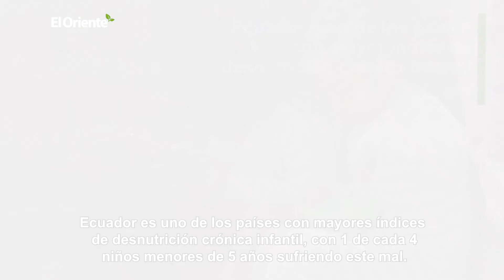Noticiero Semanal El Oriente Ecuador 22-10-2020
Carchi y Sucumbíos forjaron el talento hoy presente en Europa (EFE)

Carchi y Sucumbíos forjaron el talento ciclístico que hoy compite en las grandes carreras de Europa, como la Vuelta a España: Richard Carapaz y Jefferson Cepeda. Carapaz viene de un destacado papel en el Tour de Francia y correrá su tercera Vuelta. Cepeda, con 24 años, competirá en la primera grande de su carrera. Ecuador hace historia este año con representación por primera vez en las tres grandes del ciclismo.

Ecuador, uno de los países con mayor índice de desnutrición crónica infantil (EFE)

Ecuador es uno de los países con mayores índices de desnutrición crónica infantil, con 1 de cada 4 niños menores de 5 años sufriendo este mal. "No podemos seguir coexistiendo entre el hambre, el sobrepeso y la desnutrición crónica infantil … La lucha contra el hambre es una lucha de desarrollo y de paz”, advirtió la vicepresidenta de Ecuador en su intervención ante la 36ª Conferencia Regional de la FAO.

La minería ya es el cuarto rubro en exportación del país (EFE)

Las exportaciones mineras de Ecuador alcanzaron los 410 millones de dólares entre enero y agosto, lo que convirtió a esa naciente industria en el cuarto rubro de exportación del país. Sólo en julio, las ventas de minerales al exterior fueron de 41,85 millones de dólares, y la cuantía superó en agosto los 120 millones de dólares. En 2019 las exportaciones mineras alcanzaron los 373 millones de dólares.